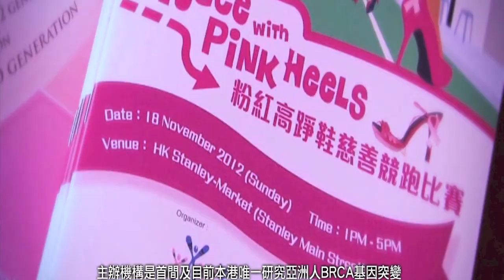粉紅高踭鞋慈善競跑比賽 Race with Pink Heels 2014 Sponsorship Video